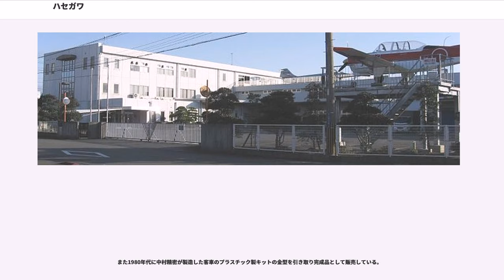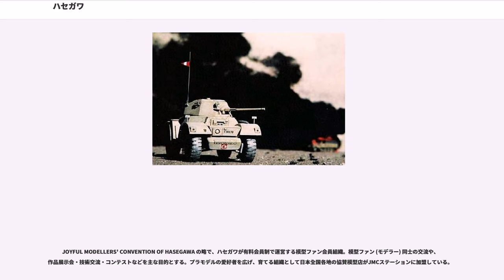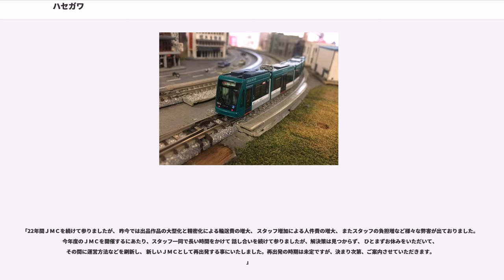ハセガワ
株式会社ハセガワ ("HASEGAWA CORPORATION" ) は日本の模型・プラモデルメーカーである。

1941年に長谷川勝呂が創業した木製模型メーカーの「長谷川製作所」を前身とする。飛行機・自動車・艦船などのスケールモデル、キャラクターモデルおよび鉄道模型を生産している。「飛行機のハセガワ」として知られている。

静岡県焼津市八楠に本社が所在する。本社の屋上にF-104が、玄関前にT-3が展示されている。

1941年に長谷川勝呂が「長谷川製作所」を創業、1945年から木製模型などの木製教材の製造・販売を開始した。

1961年プラモデル分野に参入して初のプラモデル「グライダー」3種類を発売。翌1962年6月に多額の開発費を投入した1/450スケールの「戦艦大和」を発売、同年に約15万個が販売され1億2千万円を売り上げるヒットとなった。続けて1/90スケールでF-104スターファイターを、1/70スケールでP-51ムスタングを発売、こちらも売れ筋商品となり、この成功が木製模型からプラモデルへ本格的に経営の主軸を切り替える分岐点となった。

1965年にスロットカーブームが到来し、その爆発的人気と他社の動向に乗ったハセガワもスロットカー分野に参入したが、加熱しすぎた反動でブームは急速に終焉を迎えた。これ以後安易にブームに乗らず、長く売れる商品作りを目指して安定した人気のある飛行機モデルに着目し、1966年に1/72スケールF4ファントム2を発売した。これが120万個、3億円を売り上げる大ヒットとなったことが「飛行機のハセガワ」の方向性を決めるきっかけとなり、「定番商品」として飛行機プラモデルを主にした開発を続けることになる。

1970年、イギリスのIMA社と提携し、1973年までIMA製品を日本国内にて自社ブランドで販売した。同時にハセガワ製飛行機プラモデルもIMAのフロッグブランドにて欧州で販売された。ハセガワは現用ジェット機、IMAは第二次大戦機が充実していたため提携のメリットは大きく、ハセガワにとっては飛行機模型シリーズを充実し、「飛行機のハセガワ」のブランドイメージを上げる役割も果たした。

アメリカにおいても、1960年代後半からUPC社やAMT社へのOEMの形で商品を販売していたが、1972年よりミニクラフト社との提携により「ハセガワ」ブランドを前面に出した販売を開始し、日本国外での「ハセガワ」知名度アップに繋がった。

1970年、これまでより大型の1/32スケールでの飛行機モデルの製品化を始め、1971年には1/32スケールの零戦52型を、零戦設計者の堀越二郎技師自らの監修で発売した。また1971年には1/700スケール艦船モデルのウォーターラインシリーズ、1973年には1/72スケールミリタリーモデルのミニボックスシリーズを開始し、どちらも飛行機モデルに次ぐ長期シリーズとなった。

1980年代、スケールモデル以外のジャンルを模索していたハセガワは、自社デザインによるSF系メカシリーズ「スペースオペレーションシリーズ」を立ち上げ、数点のキットを発売するもののセールスには結びつかず数年で撤退している。またそれと前後してトミーの「レンズマンシリーズ」のプラモデルキットをOEM開発していたことがある。1980年代末期にはミニ四駆ブームに便乗し、「カムコンテック」という自動ステアリング機構を持ったモーターライズキットを開発している。

1990年代に入り、既存金型を流用しながら新規デカールや一部パーツを追加したキャラクターキットの発売を開始。『エリア88』や『戦場まんがシリーズ』などのメジャー作品から、『青空少女隊』や『エアロダンシング』というマイナー作品までをキット化。他にも『ああっ女神さまっ』から「猫実工大震電」、『帰ってきたウルトラマン』の「マットビハイクル」など幅広いジャンルを網羅していた。変わり種としては酒井法子率いる『のりピーレーシングチーム』の「のりピーシビック」をキット化した。これらのキャラクターキットの販売は、主に「アクト (A.Q.T.) ハセガワ」のブランドで行われた。また、香港のドラゴンモデルズとの共同企画として『鉄腕アトム』のキットを商品化したのもこの頃である。1990年代半ばには『スター・ウォーズ』のフィギュアをプラモデル化する企画がホビーショーや雑誌広告で告知されたが商品化は実現しなかった。

1990年...